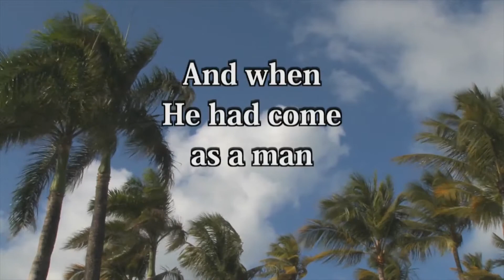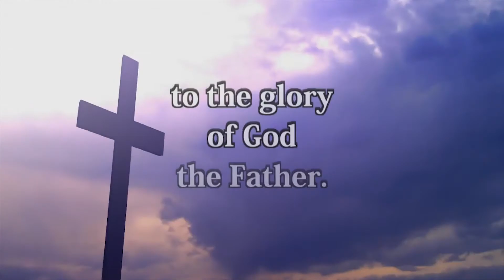51. Christ's Example | English MVCB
Philipians 2 : 5~11
Make your own attitude that of Christ Jesus,
who, existing in the form of God, did not consider equality with God as something to be used for His own advantage.
Instead He emptied Himself by assuming the form of a slave, taking on the likeness of men. And when He had come as a man in His external form, He humbled Himself by becoming obedient to the point of death—even to death on a cross.
He humbled Himself by becoming obedient to the point of death—even to death on a cross.
so that at the name of Jesus every knee should bow—of those who are in heaven and on earth and under the earth—
and every tongue should confess that Jesus Christ is Lord, to the glory of God the Father.